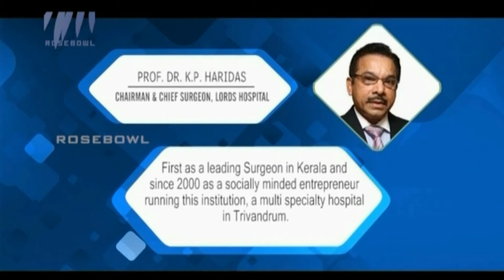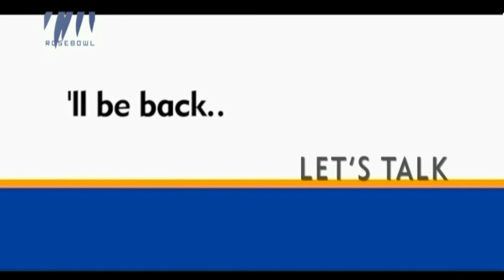LET'S TALK - DR. K P HARIDAS - CHAIRMAN & CHIEF SURGEON - LORDS HOSPITAL - Part 01